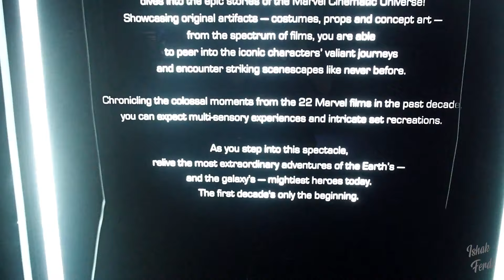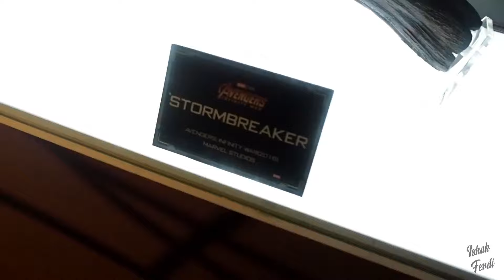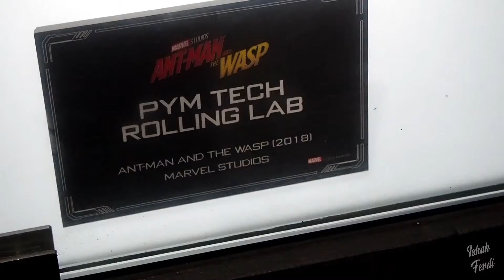VLOG Marvel Studios: Ten Years of Heroes Exhibition | Malaysia Experience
This is my 1st Marvel Studios experience,thank you Marvel Studios for bringing this to South East Asia :).

About the exhebition :
The first-ever Marvel Studios exhibition in Malaysia dives into the epic stories of the Marvel Cinematic Universe! Showcasing original artifacts — costumes, props and concept art — from the spectrum of films, you are able to peer into the iconic characters’ valiant journeys and encounter striking scenescapes like never before.

Chronicling the colossal moments from the 22 Marvel Studios’ films in the past decade, you can expect multi-sensory experiences and intricate set recreations, such as Tony Stark’s lab, the Asgardian Bifrost, and beyond.

As you step into this spectacle, relive the most extraordinary adventures of the Earth’s — and the galaxy’s — mightiest heroes today. The first decade's only the beginning.

Exhibition Highlights:

• Iron Man’s arc reactor from Marvel Studios Avengers: Endgame
• An immersive Bifrost bridge
• Doctor Strange’s Eye of Agamotto and costume from Marvel Studios’ Doctor Strange
• Captain Marvel costumes from Marvel Studios’ Captain Marvel
• Experience the decimation for yourself
• Multifarious concept artworks of the Marvel Cinematic Universe.

Logo credit by : Marvel